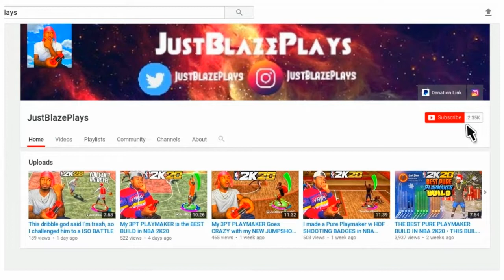A NBA PLAYER CHALLENGED MY DEMIGOD 3PT PLAYMAKER BUILD IN NBA 2K20! BEST BUILD + JUMPSHOT 2K20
justblazeplays
PS4: JustBlazePlaysYT